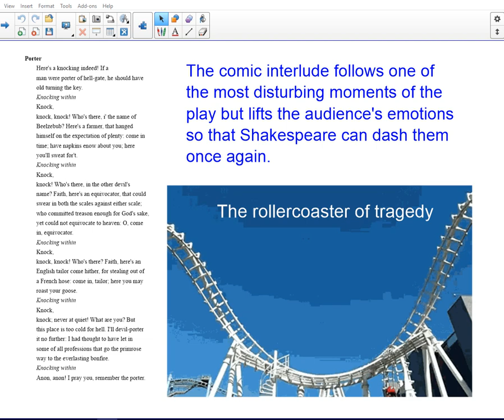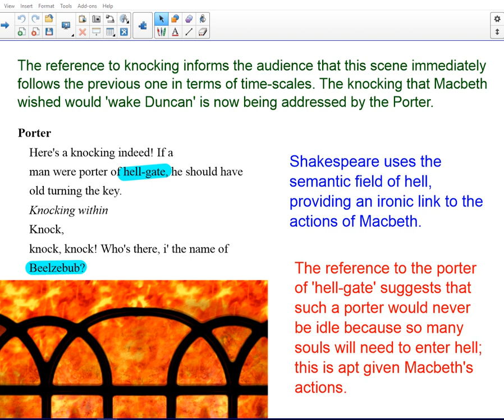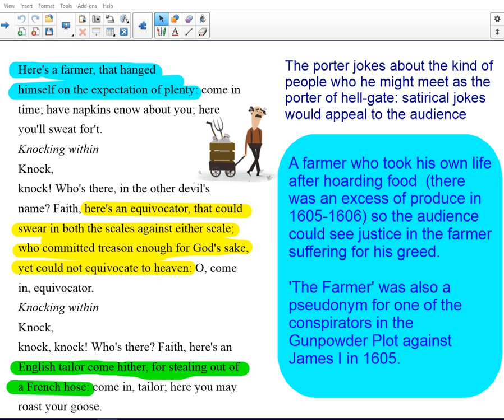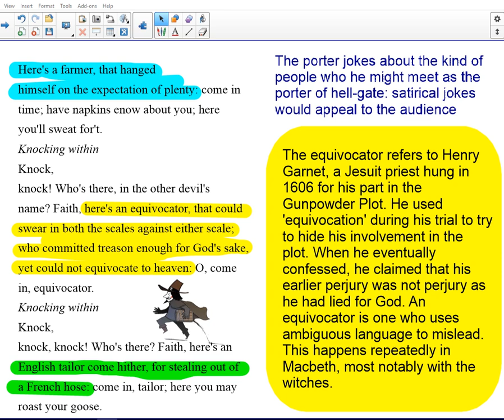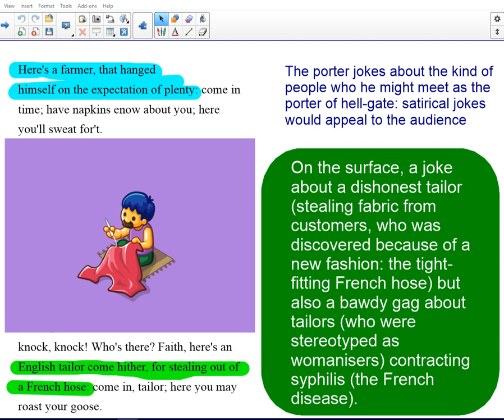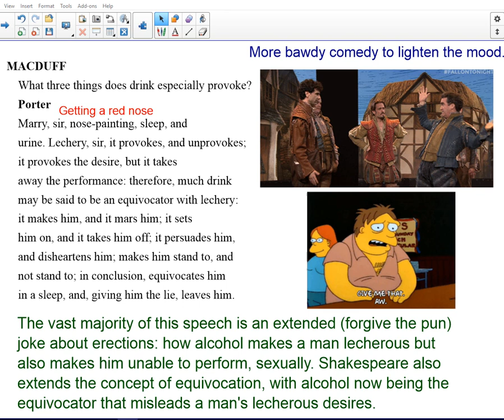Macbeth Act 2 scene 3 The Porter scene analysis and revision